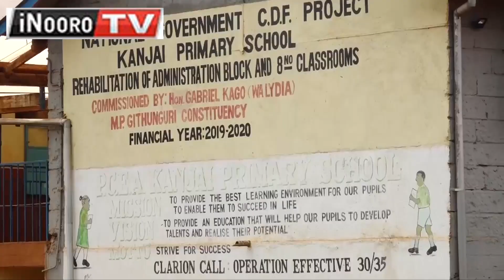Ũrugarĩ wa ũteti wa gĩcigo kĩa ũmbunge gĩa Githunguri gwakĩrĩra